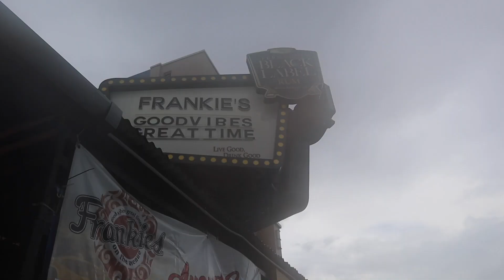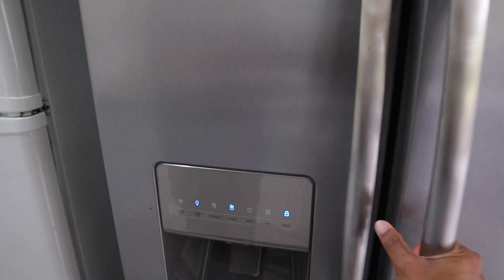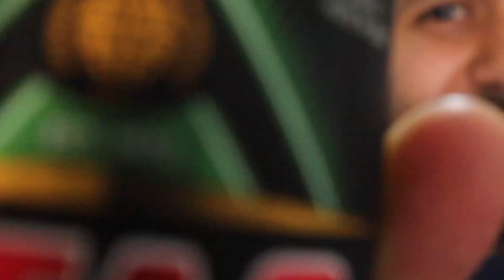MY FIRST VLOG IN TNT!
A little nervous about this one considering its my first YouTube Vlog, but I hope you join me for the journey as I continue to work on my skills and get more comfortable sharing this style with you over time. In this episode we drive around sweet TNT and purchase some yummy treat and have lunch at the famous Frankies on the avenue! The whole day end with a impromtu party before the cameras had to shut off for good reason lol ENJOY

Edit- Lexy Thomas